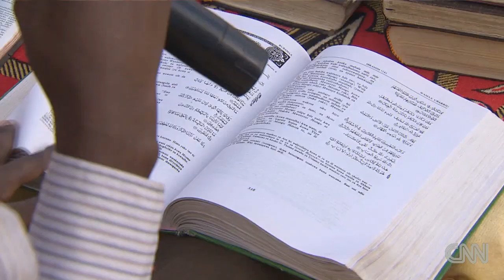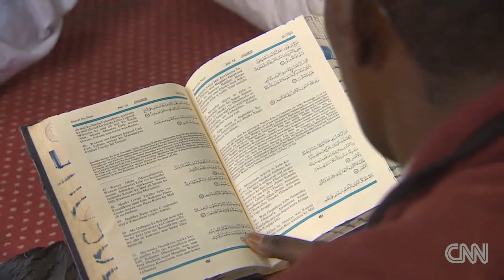Kenya conversion to terror?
Al Qaeda allied terror group al-Shebaab works to recruit vulnerable youths in Kenya. CNN's Nic Robertson reports.